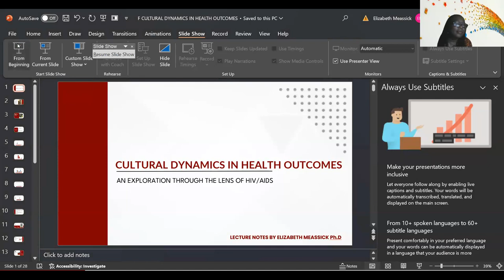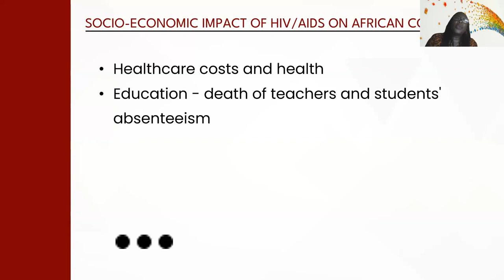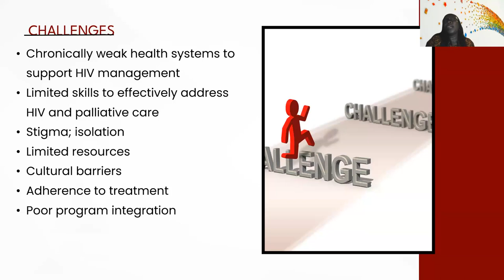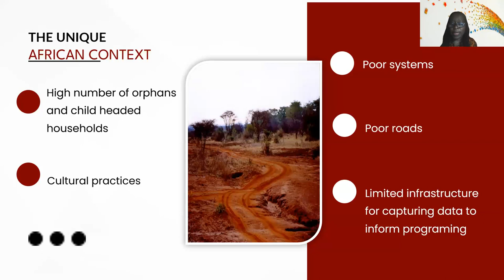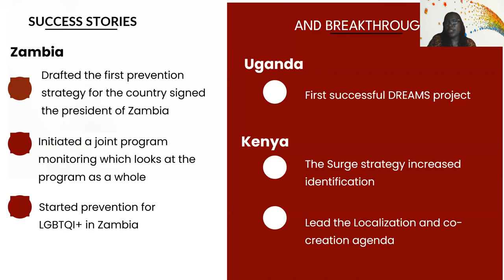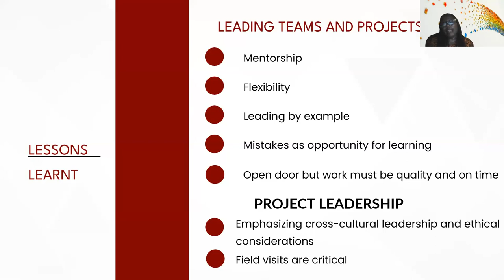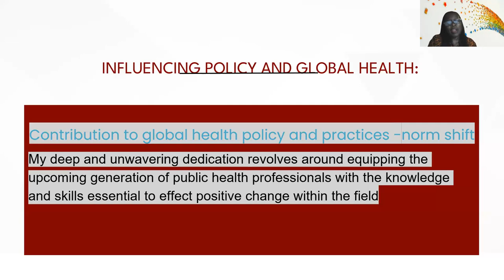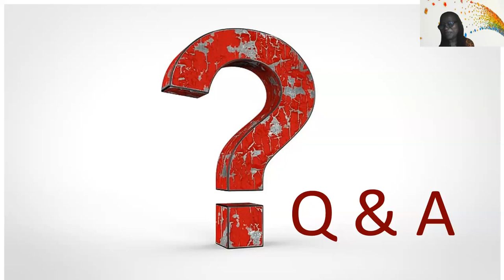Cultural Dynamics in the Health Outcomes: An Exploration through the Lens of HIV/AIDS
This lecture delves into the critical intersection of culture and health outcomes, with a specific focus on the context of HIV/AIDS prevention, care and treatment. Recognizing the profound influence of cultural factors on health behaviors, access to healthcare, and intervention impact, this exploration aims to deepen our understanding of the intricate dynamics shaping the outcomes of individuals living with or at risk of HIV/AIDS. Dr. Meassick will employ a multi-faceted approach, drawing on empirical evidence, case studies, and theoretical frameworks. The talk will analyze the ways in which cultural considerations influence perceptions of risk, engagement with healthcare services, and adherence to antiretroviral therapies. The exploration will emphasize the need for culturally sensitive approaches to address the diverse contexts in which HIV/AIDS manifests. Dr. Meassick will conclude by synthesizing key findings and emphasizing the importance of recognizing and respecting cultural diversity in designing effective interventions. It will underscore the need for a paradigm shift towards culturally informed strategies in the global effort to combat HIV/AIDS.

About the speaker:

Elizabeth Meassick

With over 25 years of extensive experience in health programing my specialization lies in HIV program design and implementation - health strategy development, program development, integrated design, prevention, effective team leadership, budget analysis and strategic planning. Noteworthy highlights from my career encompass orchestrating the transition of a $400 million HIV portfolio from international to local partners, establishing community-led monitoring structures, and forging critical strategic partnerships for funding. My key priorities include data-driven decision-making, mentorship of teams, and adept budget management, all geared towards ensuring successful program outcomes. My work has predominantly spanned the African continent, with a strong emphasis on localization and co-creation, consistently showcasing my ability to lead teams and develop impactful health programs across the program cycle. I have worked with esteemed organizations such as Health and Human Services, PEPFAR-Department of State, the Center for Disease Control and Prevention, USAID, and World Vision.

In my most recent position as the Chief Operating Officer at the Kenya Women and Children Wellness Center (KWCWC) from October 2022 to August 2023, my role involved providing strategic and technical direction to this newly established organization. My responsibilities encompassed defining the vision and mission for KWCWC, and cultivating crucial strategic partnerships for both funding and program implementation.

My unwavering commitment to education and capacity building is further demonstrated by my experience as an Adjunct Professor, where I have had the privilege of teaching at institutions such as Hillsborough Community College in Tampa Florida, USF, and GWU. I hold a Ph.D. in Medical Anthropology with a Minor in Public Health, complemented by a Master's degree in Development Anthropology. My deep-seated dedication revolves around equipping the upcoming generation of public health professionals with the knowledge and skills essential to effect positive change within the field.

About WAPA:

The Washington Association of Professional Anthropologists (WAPA) is the oldest and largest regional association of professional anthropologists in the world today. Founded in 1976, WAPA serves as a resource, and a social and career development center for anthropologists seeking to apply their knowledge and skills to practical problems for the betterment of society.

WAPA's members are employed by government and business, as well as by a broad array of domestic and international nonprofit institutions and associations. Members also teach in colleges and universities that prepare the next generation of applied anthropologists.

Monthly meetings and social events provide a forum for the exchange of experience and ideas about applying anthropological knowledge and enable students to meet with experienced practitioners for guidance and inspiration. WAPA makes available information on jobs through networking, e-mail and through its website. WAPA's biannual Praxis Award recognizes outstanding contributions by anthropologists to projects in any realm of applied anthropology.

Membership is open to all anthropologists and other interested persons, whether resident in the Nation's capital, or throughout the world. Approximately one-fifth of the membership lives outside the Washington metropolitan area, and many maintain their connection while on assignment overseas.